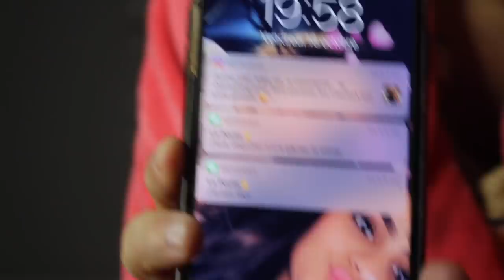JE PRANK TYSSEN , ELLE VEUT FAIRE UN CRÉDIT !!!